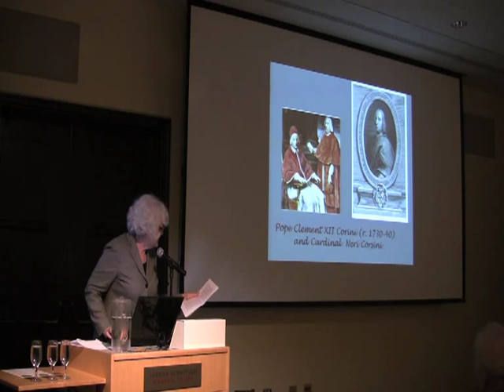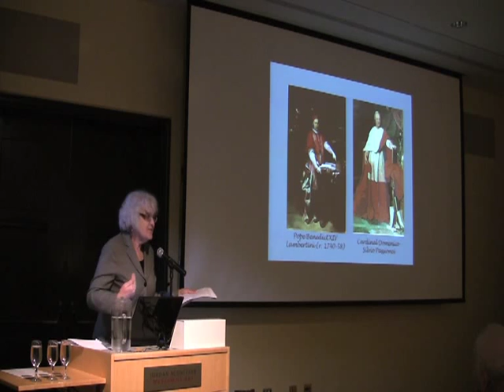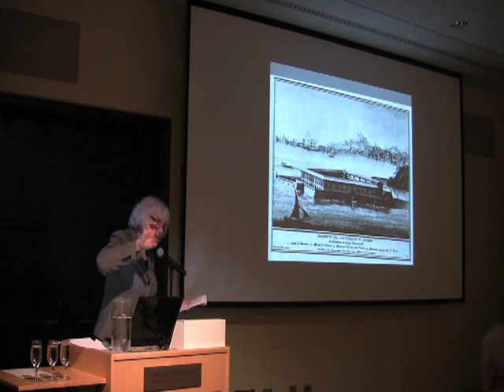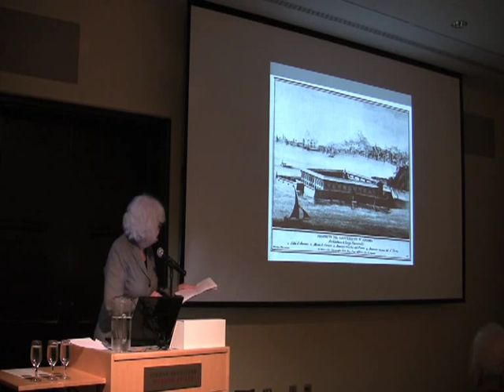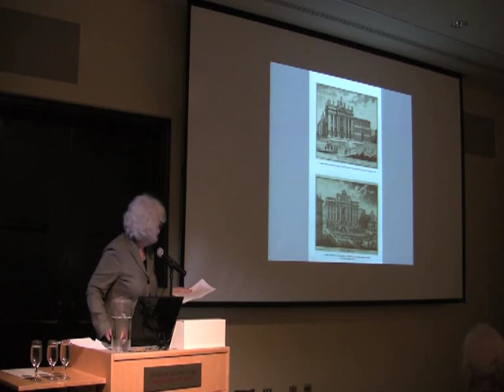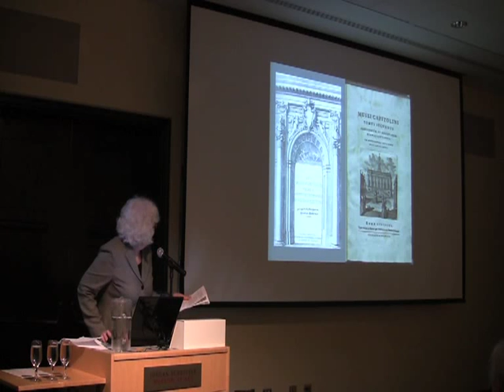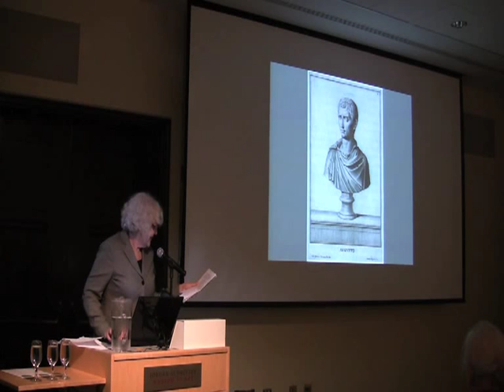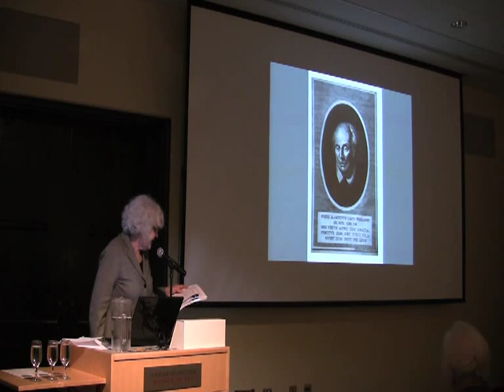Una Roma Visuale: Day two: Part 19 Susan Dixon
Vasi and Arcadia, Presented by Susan Dixon, Associate Professor of Art History, University of Tulsa.

Una Roma Visuale: New Research on Giuseppe Vasi and the Art, Architecture, and Urbanism of Eighteenth-Century Rome. Presented at The Jordan Schnitzer Museum of Art. Nov. 12-13th 2010
Presented by Professor James G. Harper, Professor James Tice, and Chief Curator Anne Rose Kitagawa.